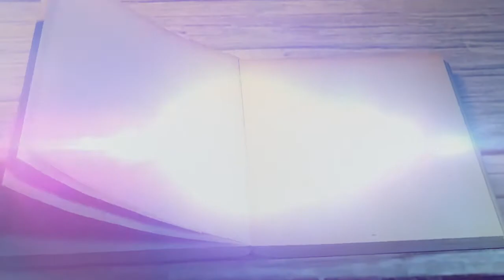I GOT SCAMMED ! || Story Time with Thulz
ENJOY Story time with me as I tell you about the highlights of my life, the ups and downs and things worth sharing.

I talk about funny stories, important life lessons and the roller coaster that life is!